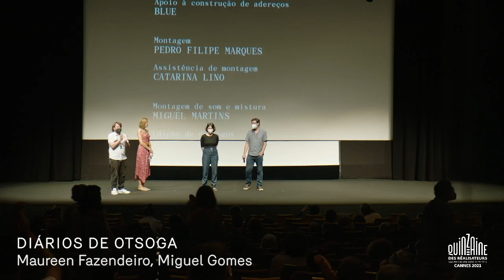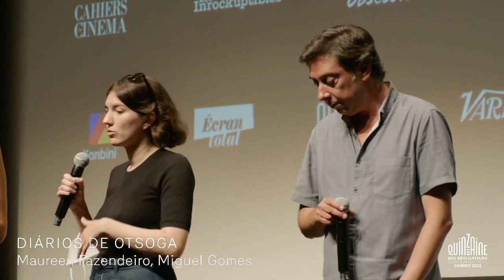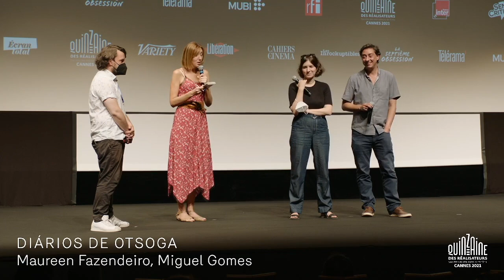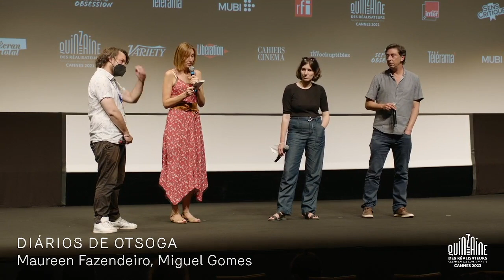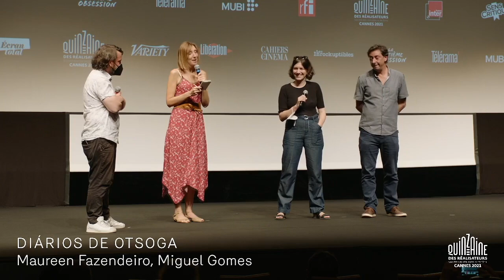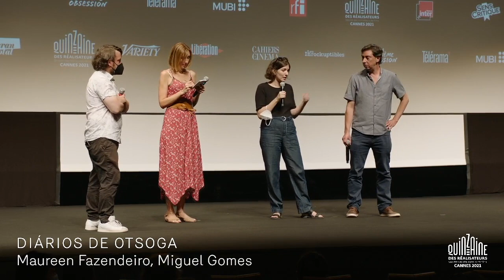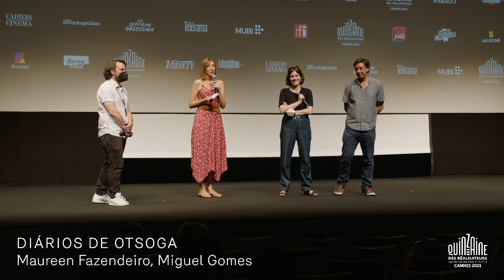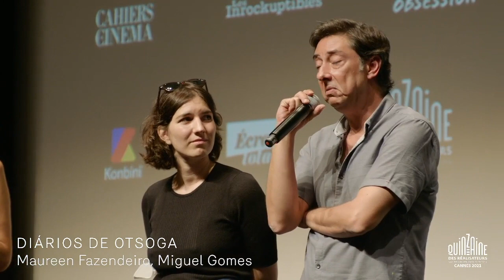Q&A DIÁRIOS DE OTSOGA